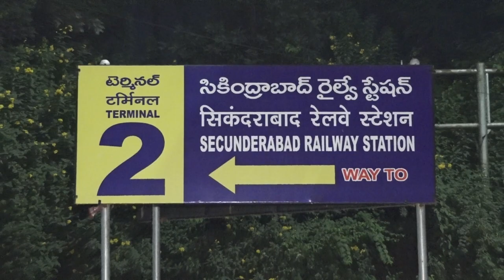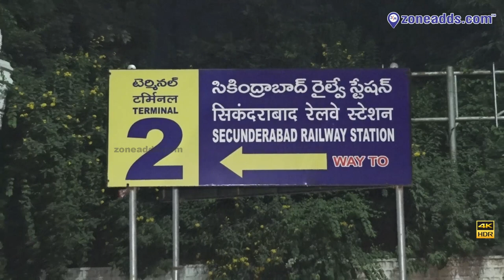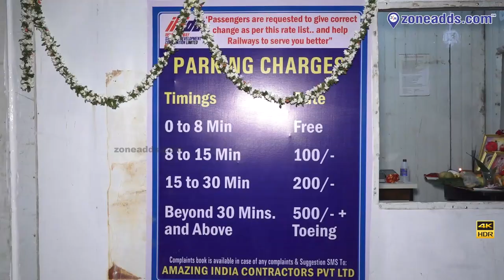Secunderabad Railway Station New Parking Place Open | zoneadds.com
Secunderabad Railway Station opened a New Parking Lot at its back entrance. It was inaugurated with a traditional ribbon cutting ceremony. Have a look at the parking lot and ceremony in this video.